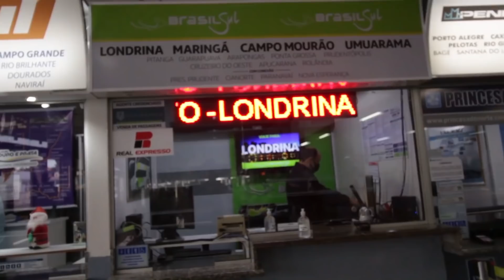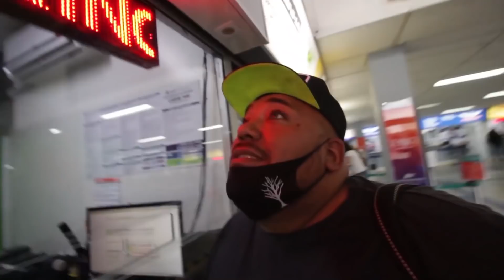BOTO BC FOI MORAR COM O RENATO GARCIA *DESPEDIDA*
GALERA CHEGOU O GRANDE DIA DO BOTO ELE FOI MORAR NA CASA DO RENATO GARCIA... CONFERE AE!!

◼️ PNEUSTORE:
» JORGEC - 7% para carros
» JORGEM - 10% para motos